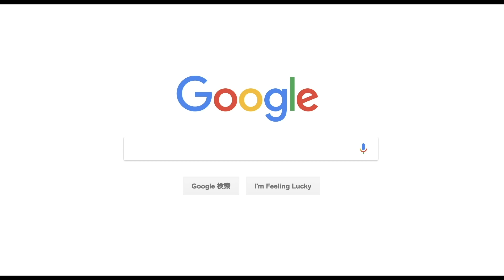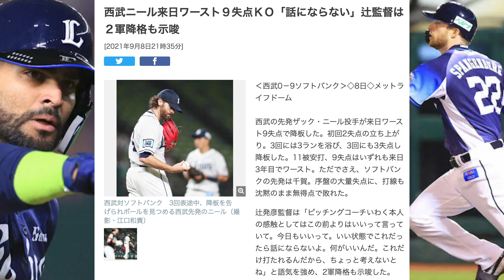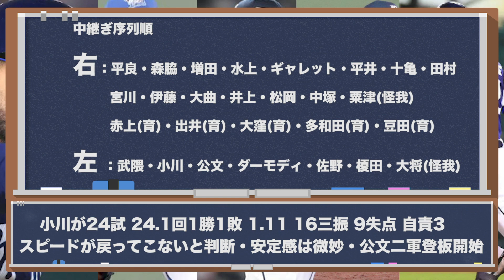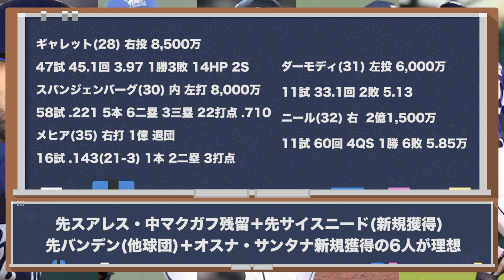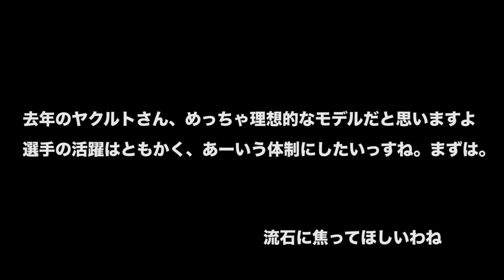【グロ注意】西武の助っ人外国人、いくらなんでもひどすぎる【助っ人って何？】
失礼しました！再UPです！！

今季助っ人外国人選手が全く機能していない西武ライオンズ。
低迷の要因の1つでもあり、今季どういう整理をするか。
全員入れ替えもありえるし、"助っ人"っていう意味を考える哲学的なお話でもある。

撮影9/9(木)
編集9/10(金)